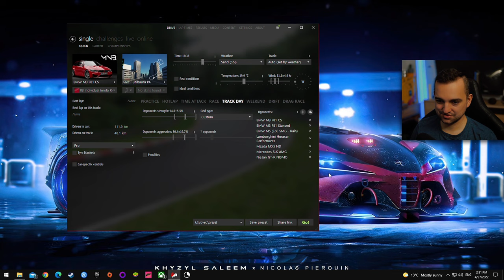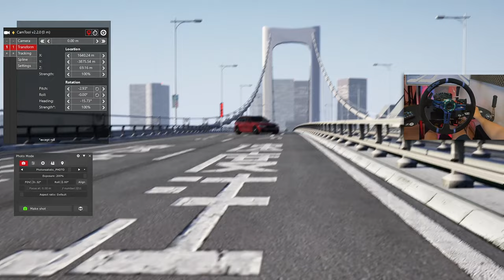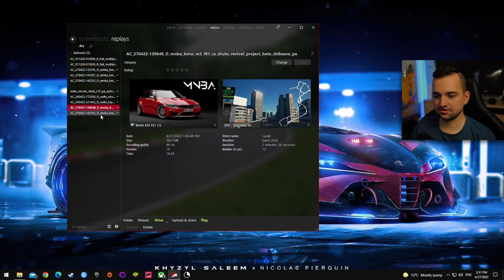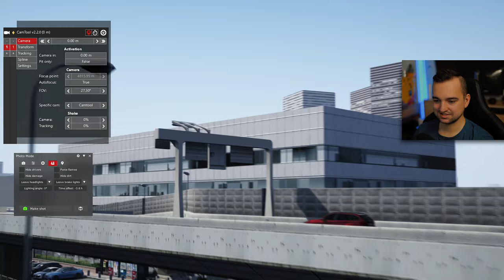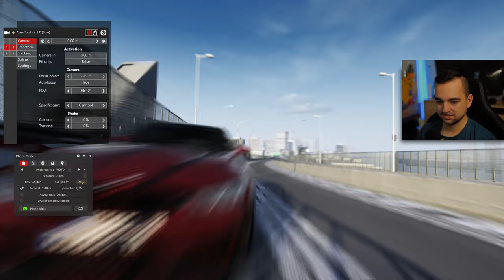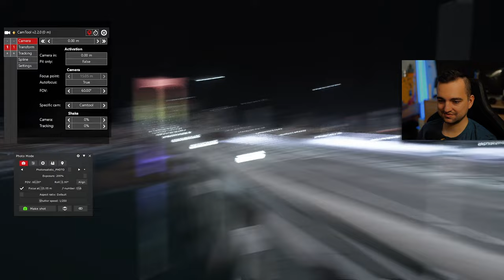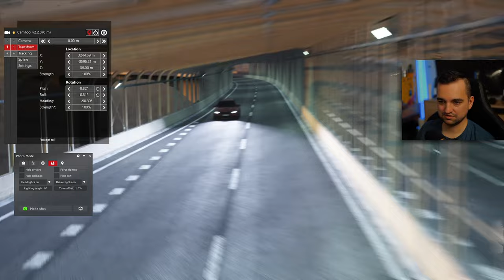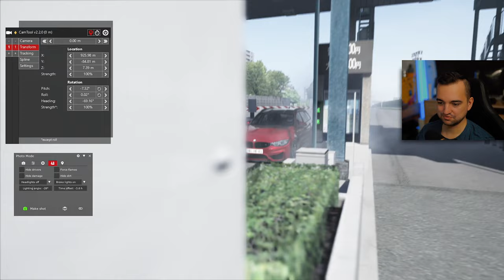jak zrobić ULTRA realistyczne zdjęcia z GRY! 👉 GT7 i FH5 nie ma podejścia 😱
FH5 i GT7 wymięka :O

Ciężko zliczyć wszystkie mody. Ale poszukajcie to:
Content Menager
AC Shuto
Custom Shader Pack AC
Sol
I masa samochodów. Tutaj miałem
Moje kanały: